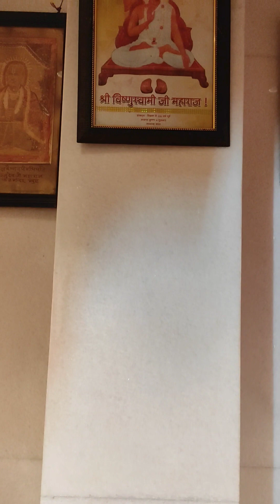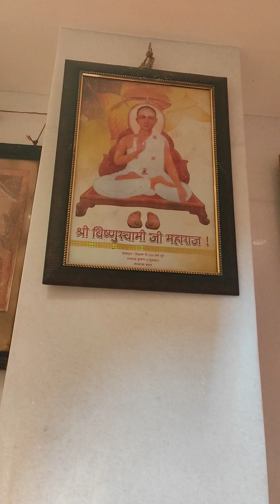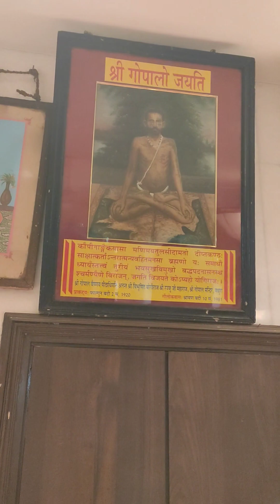प्राचीन मंदिर श्री गोपाल जी महाराज के दर्शन | अतरग्रही परिक्रमा।Mathura Ke top Mandir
Hindi-Gujrati Bhajan Sandhya , Musical Ramcharit Manas Path , Musical Sundar Kand Path,   Contact At: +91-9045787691, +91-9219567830
part of it goes to serve needy